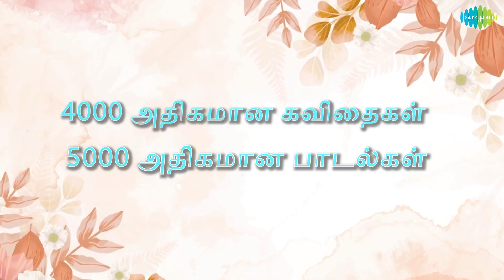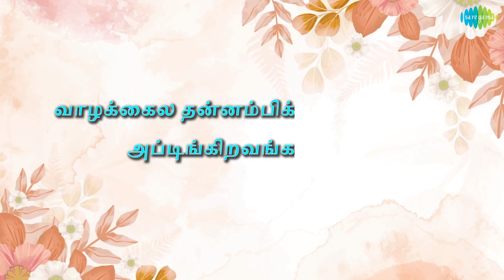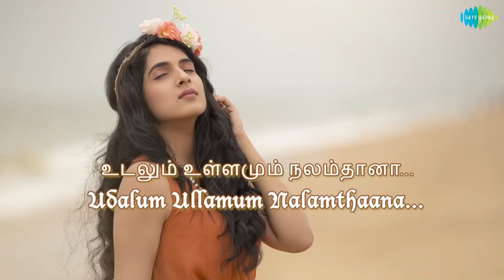மறைந்தும் வாழும் கண்ணதாசன் | Kannadasan in our hearts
Here is a special video on our favorite Kavignar Kannadasan who lives forever in our hearts through his lets.